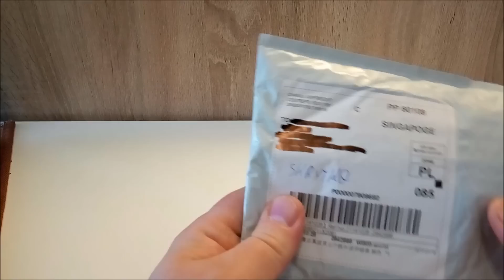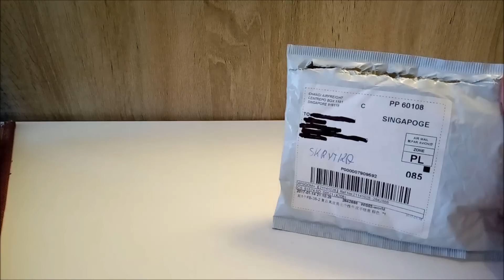Zakupy na Wish. com Zegarek męski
Jak zwykle linku z Wish nie podaje